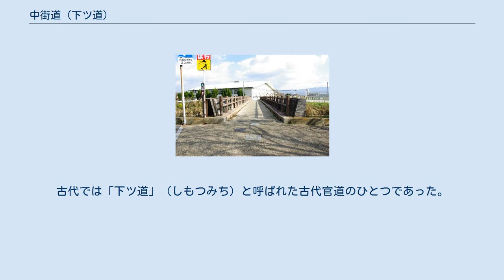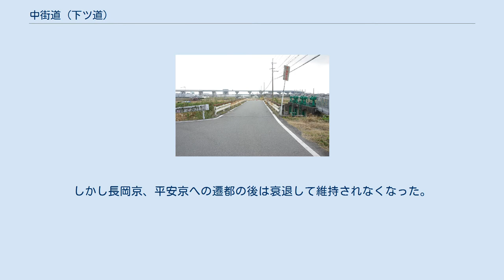中街道 (下ツ道)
中街道（なかかいどう）は、奈良市から橿原市を経て五條市に至る街道。
古代では「下ツ道」（しもつみち）と呼ばれた古代官道のひとつであった。
 7世紀中頃に、奈良盆地を南北に走る大道・下ツ道として整備された。
見瀬丸山古墳の前面を起点とし、藤原京の西四坊大路（現在の橿原市八木あたり）から、奈良盆地の中央をまっすぐ北へ進み、平城京の朱雀大路（現在の平城宮跡）に至る。
橿原市から大和郡山市にかけては、現在の国道24号の約250m西方に並行する。
 北は、那羅山（ならやま）の平坂（ならさか）を越えて山背道（やましろのみち）になり、南は、軽（かる、橿原市大軽町）の丸山古墳（旧見瀬丸山古墳）までが直線道で、檜隈（ひのくま）からは西南に向かう巨勢道となり、宇智（うち）を経て紀伊国境の真土山（まつちやま）を越えると紀ノ川沿いの木道（きのみち）に達する。
 奈良時代には飛鳥・藤原京と平城京をまっすぐ繋ぐ大道として盛んに利用されたと思われる。
しかし長岡京、平安京への遷都の後は衰退して維持されなくなった。
その道路敷は現在、一部で寺川などの河道に利用されている。
 奈良から櫟本、丹波市を経て桜井に至る道が「上街道」、郡山から高田に至る道が「下街道」に対し、その間を通る道が「中街道」と呼ばれるようになった。
 平安京遷都後は平城京自体が衰退し、町の中心部は東の若草山の麓に移り、かつての下ツ道をたどる道筋も少し東へずれることになる。
中世以降の中街道は奈良町の西から八木（橿原市）、古瀬（御所市）を経て北宇智（五條市）で下街道と合流する道筋となる。
奈良から八木まではほぼそのまま国道24号に沿っている。